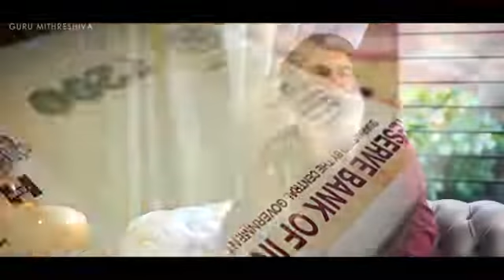24 September 2022